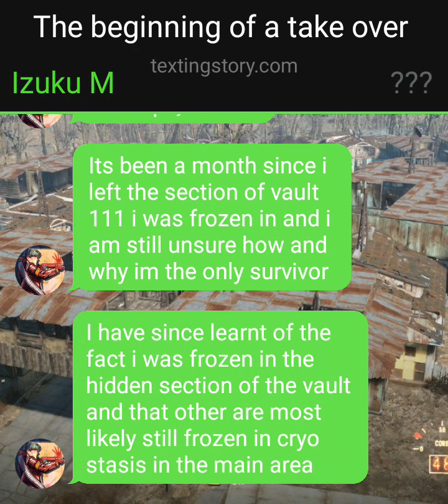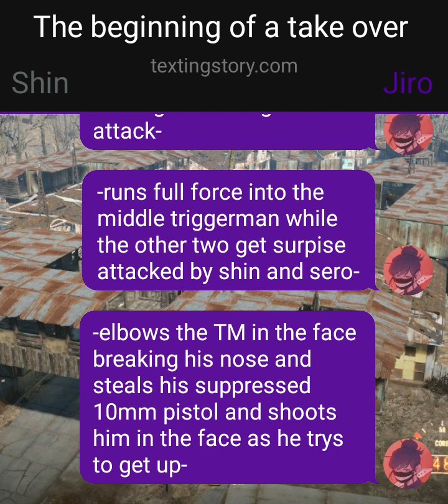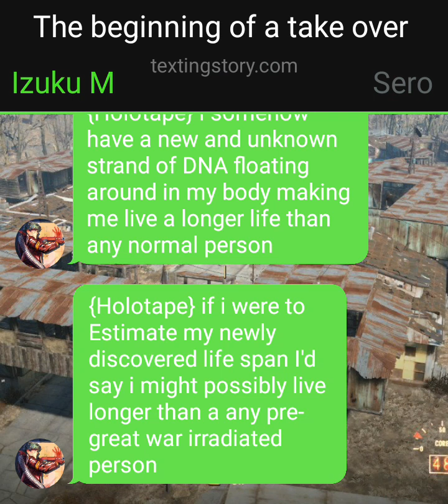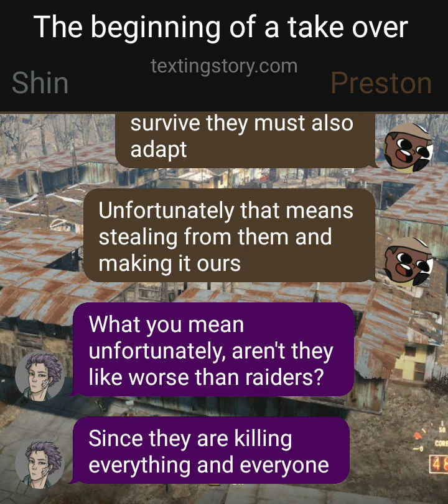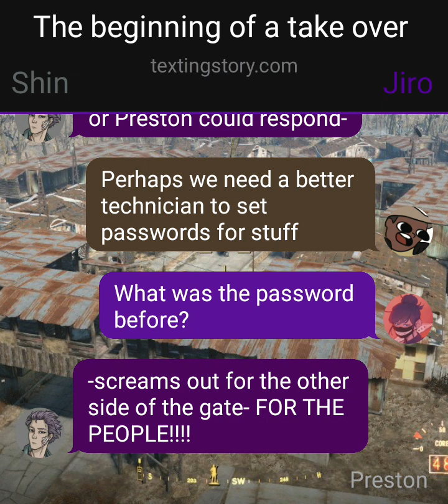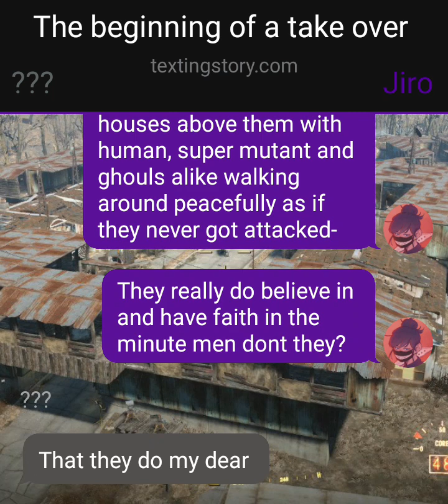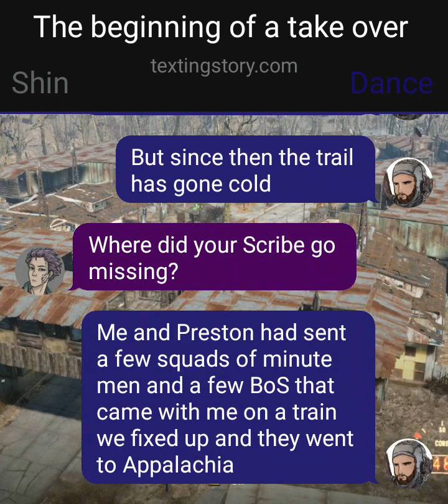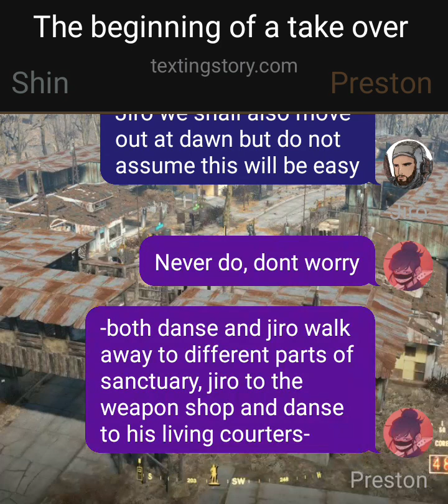legends of the waste. ep 1. the start of a new story and plans for the rebuild